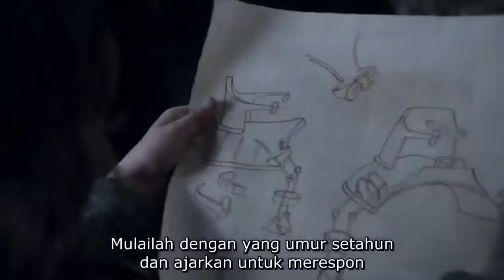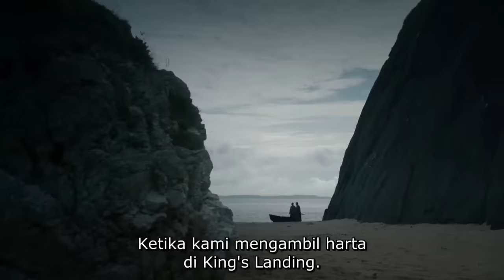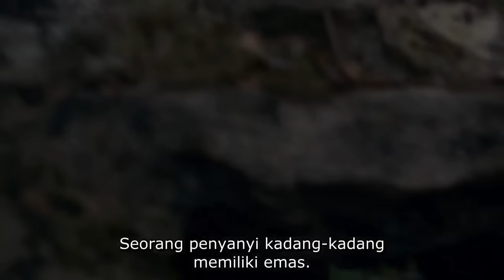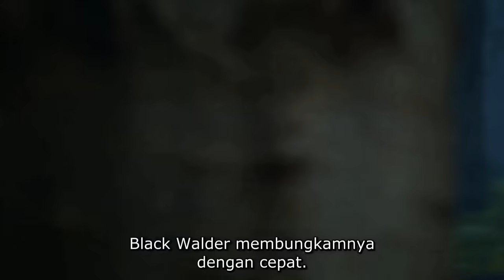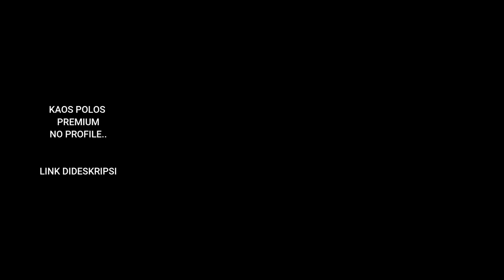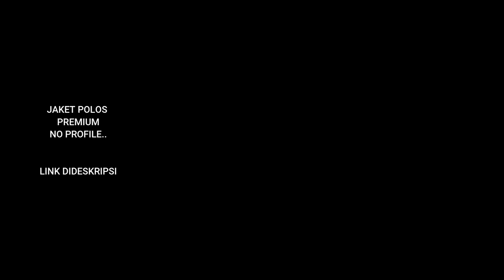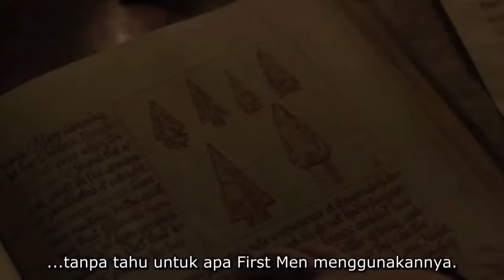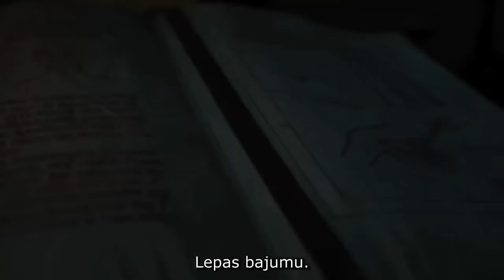10 JAM GAME OF TRONES FULL SEASON 1-8 ‼️ ALUR CERITA SERIES HBO 2019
ORANG PINTAR CEK DESKRIPSI

10 JAM GAME OF TRONES FULL SEASON 1-8 ‼️ ALUR CERITA SERIES HBO 2019

TIME STAPE

00:00:52 SEASON 1
01:30:12 SEASON 2
02:52:55 SEASON 3
04:08:57 SEASON 4
05:24:47 SEASON 5
06:41:35 SEASON 6
08:04:32 SEASON 7
09:11:47 SEASON 8

          playlist game of trones season 1 -6

GAME OF TRONES SEASON 3 FULL ‼️ ALUR CERITA FILM SERIES GAME OF TRONES
'Game of Thrones' menceritakan konflik perebutan tahta di sebuah benua fiksi bernama Westeros dan Essos. 'Game of Thrones' season 1 tayang pada 17 April 2011. Dalam benua tersebut terdapat beberapa kerajaan kecil yang dipimpin oleh sebuah kerajaan besar bernama King's Landing.

10 JAM GAME OF TRONES FULL SEASON 1-8‼️ALUR CERITA SERIES HBO 2019